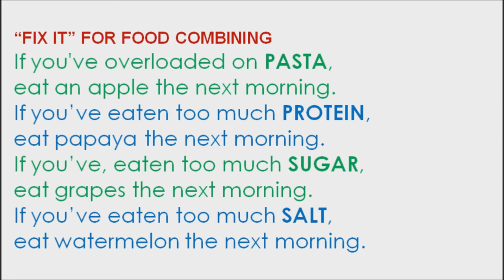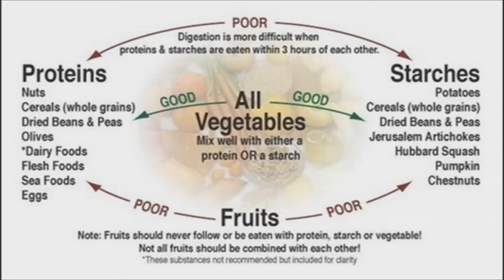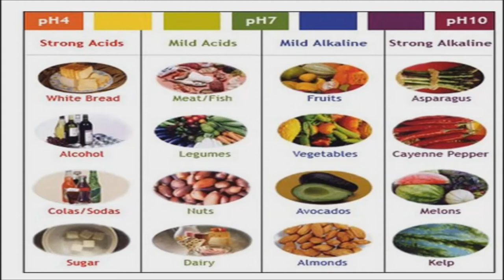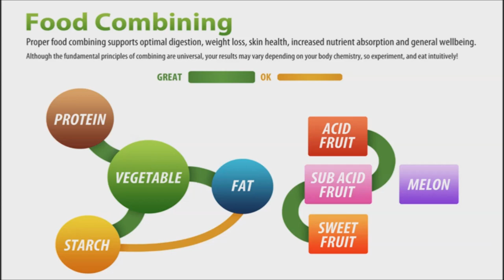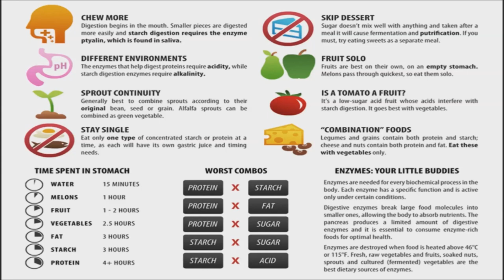Common Food Combinations that May Cause Digestive Problems -Why you Should try to Avoid Eating Them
🍛  Food combining is a health conscious approach to eating, where foods that require different digestive environments are eaten separately. If the food you eat is not digesting properly, not only can painful gas, heart burn, acid reflux and other stomach problems arise, but your body will also be deprived of critical nutrients. I will be providing you with a few food combinations that are considered bad by Ayurveda, modern hygienists and physiologists. Most people feel a surge of energy and naturally lose weight once they start following several simple food combining rules.

Lasagna or grilled cheese sandwich. Protein-starch combos inhibit salivary digestion of starch. Protein and starches need different enzymes and different levels of acidity to be digested. When eaten together, your body is forced to make a choice to digest protein but not starches. The undigested starchy food then undergoes fermentation and decomposition and over time leads to poisonous end products. Supposedly, adding greens too hard to digest cheesy dishes makes them easier for the stomach.

Cheese and meat omelet. In general protein/protein combinations are not recommend. One single concentrated protein per meal is easier to digest and won't require as much energy. Go for a veggie omelet instead.

Tomato and cheese pasta sauce. Tomatoes are considered acidic and are not advised to be mixed with starchy carbohydrates such as pasta. Food combining theory recommends to avoid mixing carbohydrates with acids. Adding dairy to this already difficult combo turns it into a recipe for digestive problems and after meal fatigue since your body will require a ton of energy to digest this meal. Have pasta with pesto and grilled veggies instead.

Eating fruit after a meal.  Natural Hygienists have known for a long time that fruit doesn't combine well with other foods. The reason is that fruit contains simple sugars that require no digestion.  I have a whole video covering this.

Beans and cheese. Dairy protein and beans is a common combo in any Mexican restaurant. Eaten with a hearty serving of guacamole and hot sauce, it is almost guaranteed to lead to gas and bloating. It is not the beans on their own that cause it, but the combination as a whole. Try skipping cheese and tomatoes if you have a weak digestion or working on detoxifying your body.

Banana and milk. Ayurveda lists this combination as one of the heaviest and toxin forming. It is said to create heaviness in the body and slow down the mind. If you are a fan of milk-based banana smoothies make sure that the banana is very ripe and add cardamom and nutmeg to stimulate digestion.

Lemon dressing on cucumber and tomato salad. Nightshades such as potatoes, chilies, eggplant and tomatoes are not supposed to be combined with cucumbers. While lemon does not go well with either.

Of course, everyone has a different body and will experience various levels of sensitivity to bad food combinations. Many people attribute digestive problems and allergies to particular foods while in reality it is the combination of the foods to blame. Also, many of us are used to digestive discomfort that we don't know what it feels like not to experience. Everything becomes clear in comparison. If you follow simple food combination rules for two weeks and let your digestive system rest, your digestion will be a lot more efficient and stronger. Cravings will subside, there will be more energy, and a flatter belly.